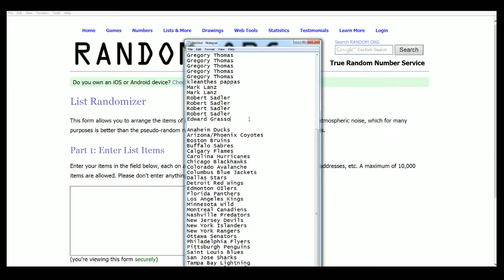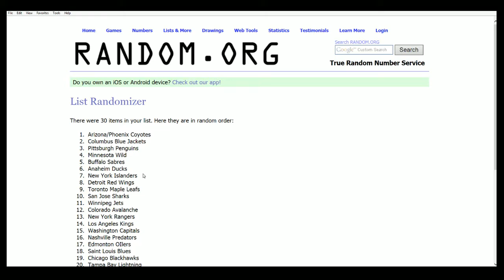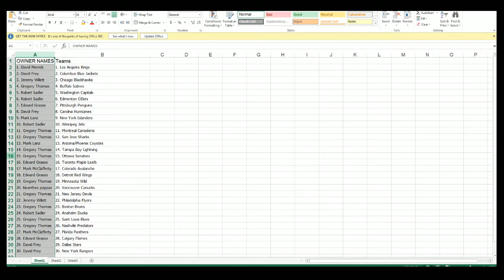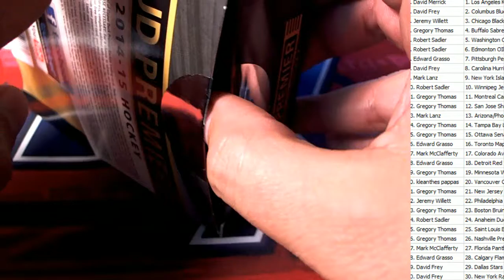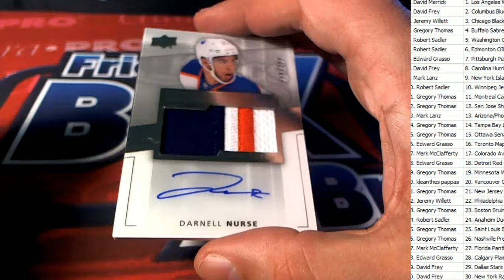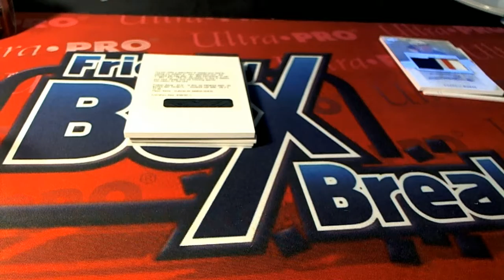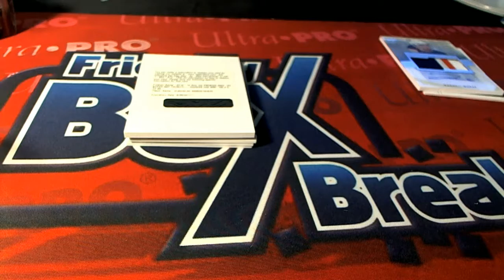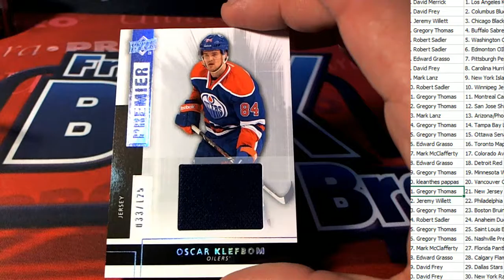201415 Upper Deck Premier Hockey ID 6045